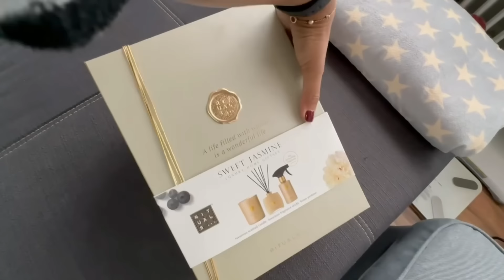FESTEJANDO EM CASA MEUS 50 ANOS | FIZEMOS MUITO BARULHO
MINHA FESTA BRASILEIRA DE 50 ANOS EM CASA NA ALEMANHA!
AGRADANDO BRASILEIROS E ALEMÃES NUMA FESTA SÓ !
FIZEMOS MUITO BARULHO !
Voce é o meu convidado especial para participar  do segundo dia da minha festa de aniversário de 50.
Os amigos vieram me prestigiar, e foi incrível.

Oi Pessoal ! Eu sou a Katia, uma Brasileira na Alemanha !

Sejam bem vindos(as) ao meu Canal !

Moro com a minha família em uma pequena Dorf- Cidade do Interior aqui no Sul da Alemanha!

Atualmente fiz o curso de BETREUUNGSASSISTENT/IN (IHK) NACH § 53B SGB XI  Cuidadora de idosos - Terapia ocupacional e compartilho tudo com vocês.

Espero que goste de me acompanhar nesta nova jornada em terra fria!